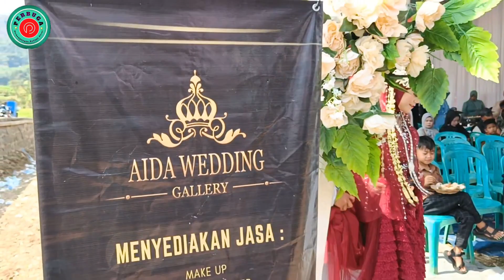Pengantin Goyang Viral Di Pelaminan Pernikahan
suasana pedesaan garut jawabarat indonesia. Suasana perkampungan yang  indah menambah indah gadis desa nya cantik cantik dan rumah panggung chiri khas orang sunda. Di pinggir buscraft menambah sejuk suasana alam pedesaan. Kehidupan di kampung yg damai dan tentram dengan adat sunda yang ramah. Pesona alam yang indah lebih nyaman kehidupaanku di suasana pedesaan  bagaimana keseruan yuk Kita liat video pengantin Goyang viral di pelaminan pernikahan